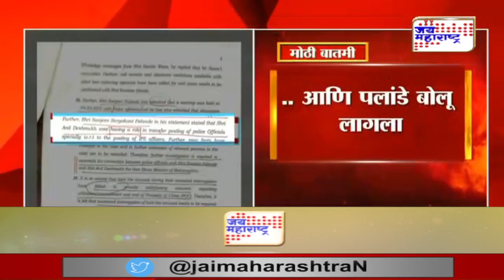Sanjeev Palande | 'अधिकाऱ्यांच्या बदल्यांमध्ये देशमुखांचा हात होता' | Marathi News